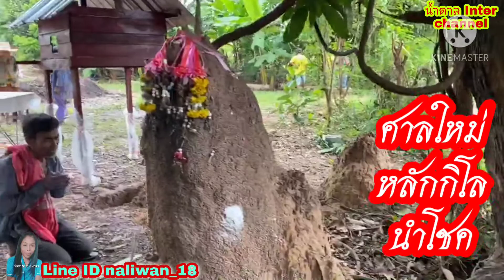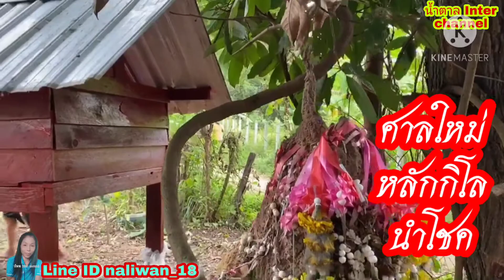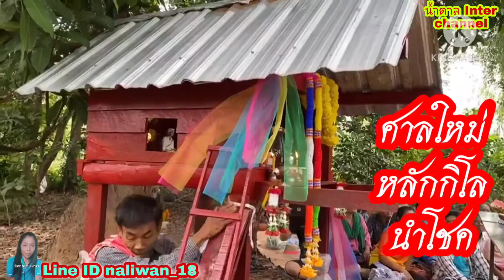โค้งสุดท้าย ศาลใหม่จอมปลวก หลักกิโลนำโชค งวด16ต.ค63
ตั้งศาลใหม่ให้จอมปลวกหลักกิโลนำโชค งวด 16ต.ค63